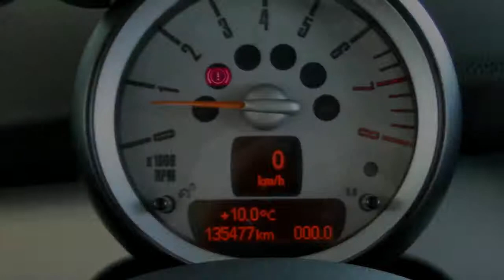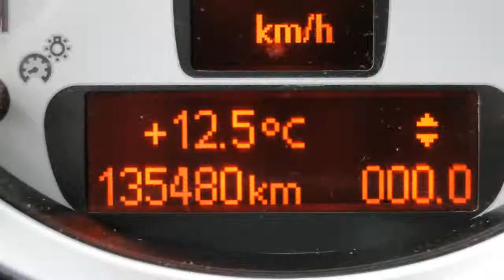MINI Mini 1.4 MK II (Glazen dak/Airco/LM velgen/1ste eig.)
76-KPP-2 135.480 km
  Prijs:     € 9.400
  Merk:     MINI
  Model:     Mini
  Type:     1.4 MK II (Glazen dak/Airco/LM velgen/1ste eig.)
  Carrosserievorm:     Hatchback (3 drs)
  Bouwjaar:     2010
  Transmissie:     handgeschakeld
  Kleur:     Blauw
  BTW/Marge:     marge
  Brandstof:     benzine
  Energielabel:

Accessoires
* ABS
* Af fabriek Radio CD-speler
* Airbag bestuurder
* Airbag passagier
* Airconditioning
* Boordcomputer
* DSC
* EBD
* Lichtmetalen wielen
* Middenarmsteun voor
* Open dak elektrisch
* Panoramadak
* Radio/CD speler
* Startonderbreking
* Start stop systeem
* Stop & go
* Stuurbekrachtiging
* Stuur in hoogte verstelbaar
* Verwarmbare buitenspiegels
* Window airbags
* Zij-airbags voor

LET OP; ZO MEENEEMPRIJS ZONDER BEURT / GARANTIE / TECHNISCH KLAARMAKEN!! Auto van de 1ste eigenaar, particulier bereden en dealer onderhouden...Iedere auto die wij verkopen, verkopen wij met Stam kwaliteit: u krijgt een scherp marktconform voorstel, we zijn transparant in onze prijsstelling en bovendien krijgt u de persoonlijke aandacht die u verdient. Wij voorzien klanten van een advies op maat en een persoonlijk voorstel in onze showroom. Stam bestaat 100 jaar en heeft veel STAMbassadeurs mogen verwelkomen door verkoop en onderhoud van auto?s. Wij gaan voor een 10 wat betreft aanbeveling door onze klanten. Wij verwelkomen u graag als klant bij Stam!

Aanbieder
Stam Renault Utrecht
Leidseweg 120
3533HC UTRECHT